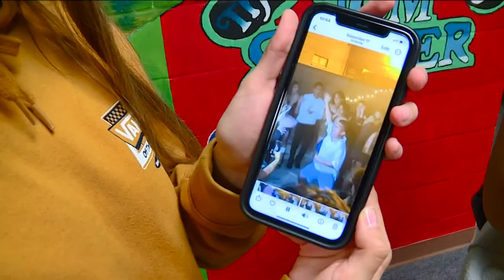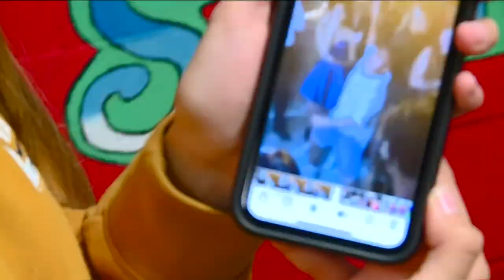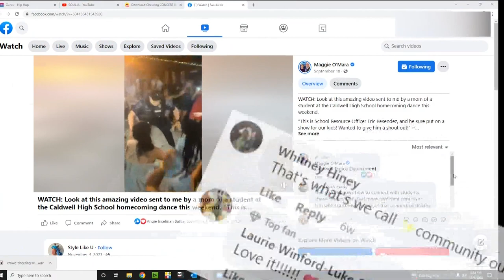Viral video of SRO dancing at Caldwell High School homecoming dance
Eric Resendez is a school resource officer at Syringa Middle School in Caldwell. You can tell he loves his job. Connecting with the students and building trust is so important to him.

"The students are why I'm there, to protect them and keep them safe and just interact with them throughout the day," Eric Resendez said. "My ultimate goal is to be able to connect with them."